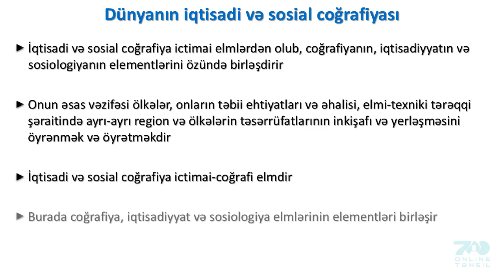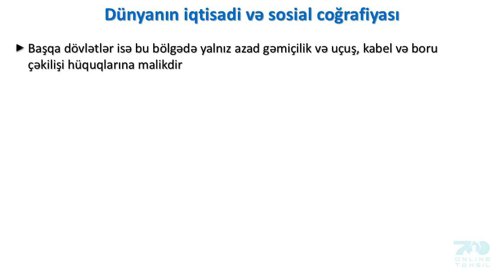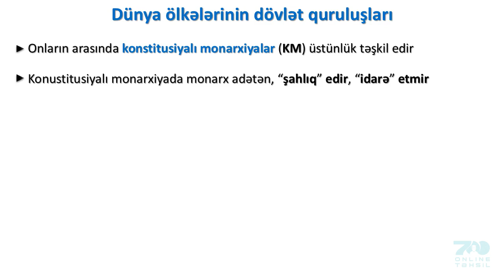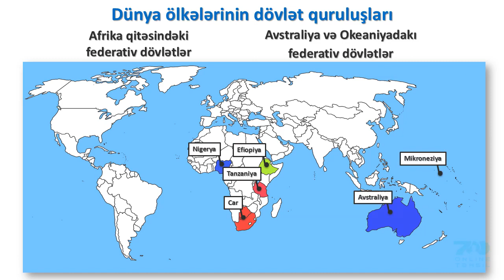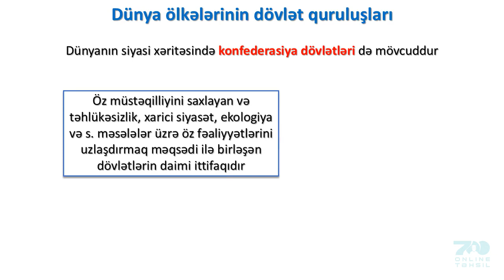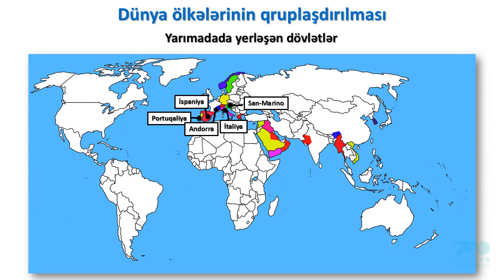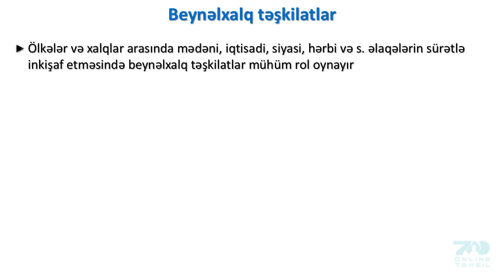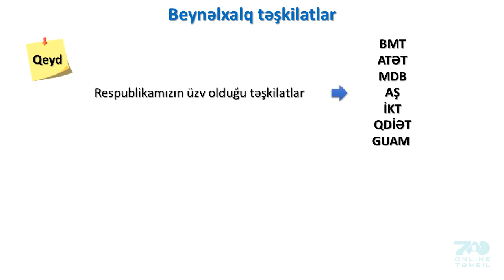409 Dünyanın iqtisadi və sosial coğrafiyası